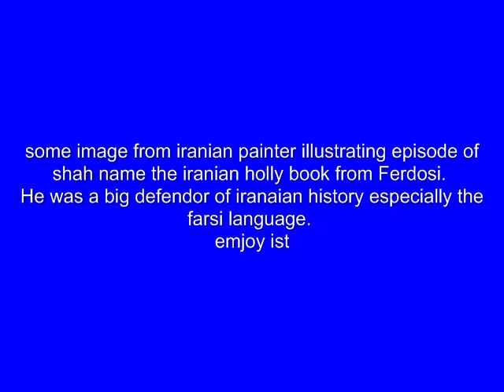FERDOSI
Hakīm Abu'l-Qāsim Ferdowsī Tūsī (Persian: حکیم ابوالقاسم فردوسی توسی‎) known as Ferdowsi (فردوسی; also spelled as Firdausi; 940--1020 CE) was a highly revered Persian poet. He was the author of the Shahnameh, the national epic of Iran and related societies.
The Shahnameh was originally composed by Ferdowsi for the princes of the Samanid dynasty, who were responsible for a revival of Persian cultural traditions after the Arab invasion of the seventh century. The Shahnameh chronicles the legendary history of the pre-Islamic kings of Iran fromKeyumars to Yazdegerd III. Ferdowsi continued work on the poem after the Samanids were conquered by the Ghaznavids. The new ruler Mahmud of Ghazni, a Turk, may have lacked the interest in Ferdowsi's work shown by the Samanids, resulting in him losing favor with the royal court. In later passages of his poem, Ferdowsi complains about poverty and the ravages of old age. Ferdowsi spent over three decades (from 977 to 1010) working on the Shahnameh, which became one of the most influential works of Persian literature.shahname is the sacred book of Iranian volk. The video shows some ilustratiopn of shahname relating .